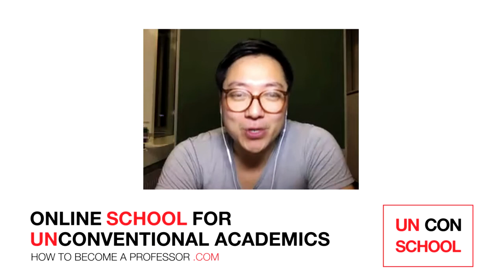How to become a professor in POLITICAL SCIENCE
where the main discussion happens after this episode!

In this PLAN YOUR CAREER episode Harvard University Professor Gary King tells you why you should NOT follow his exact career path.

More specifically, in this PLAN YOUR CAREER episode you will learn:
*How Prof. Gary King would plan his career in the field of Political Science today.
*What are the most relevant journals to submit your work to and which are the most relevant conferences to attend.
*How Prof. Gary King has been able to maintain a high level of motivation and discipline throughout his entire distinguished career.

And if you're interested in checking out more PLAN YOUR CAREER videos, check out our YouTube playlist